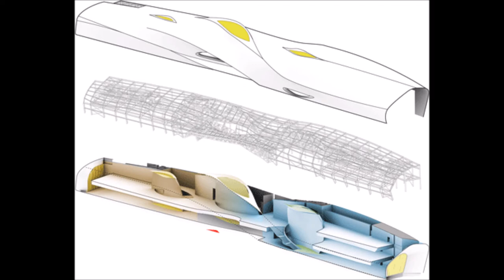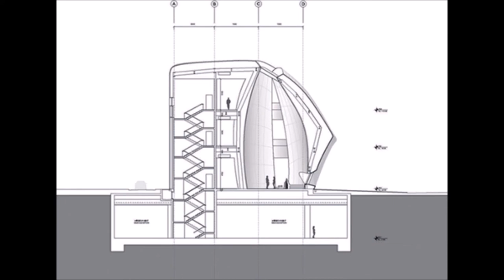China Wood Sculpture Museum by MAD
The Chinese studio revealed the first images of an ice-on antique museum in Harbin, North-East China.